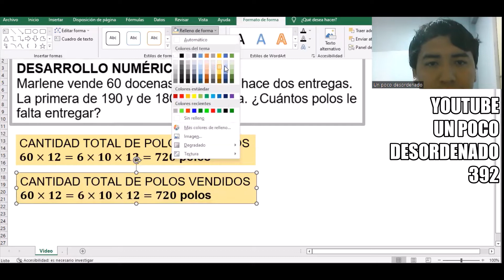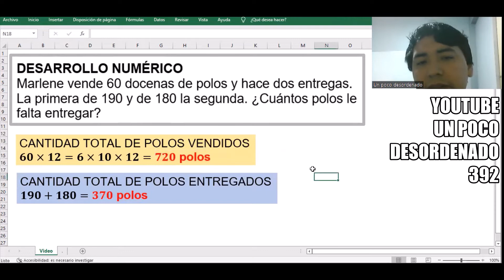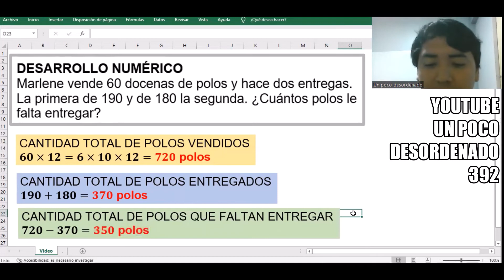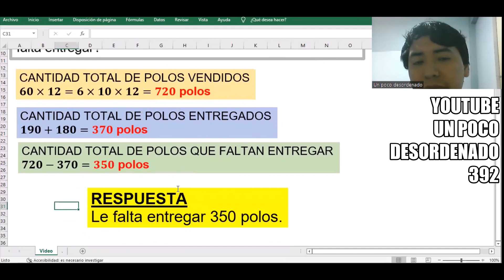582 - Problema resuelto sobre operaciones básicas en la venta y entrada de polos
DESARROLLO NUMÉRICO
Marlene vende 60 docenas de polos y hace dos entregas. La primera de 190 y de 180 la segunda. ¿Cuántos polos le falta entregar?